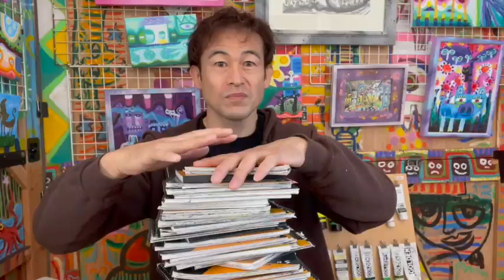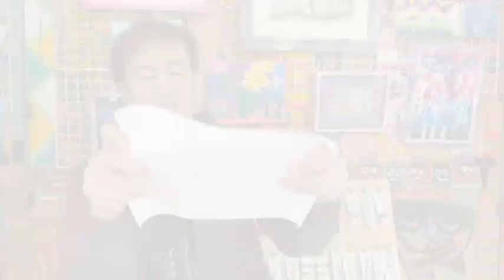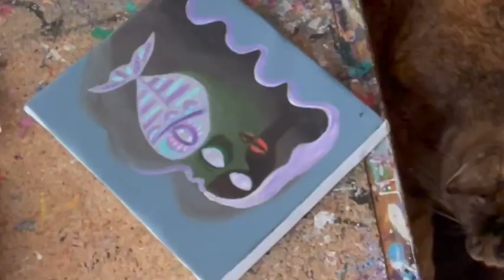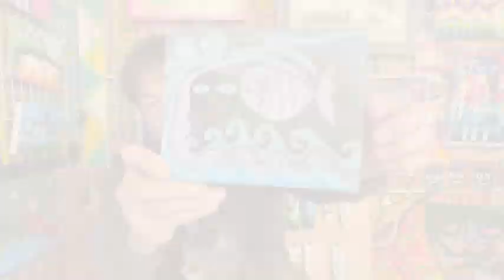習作を描く・キャンバスにアクリル絵の具